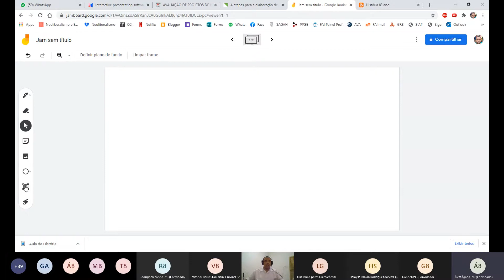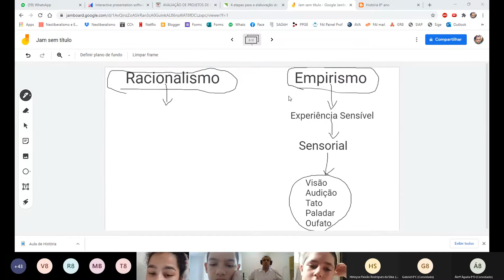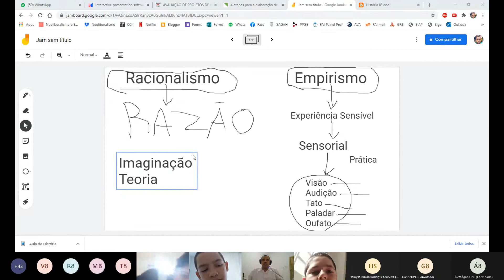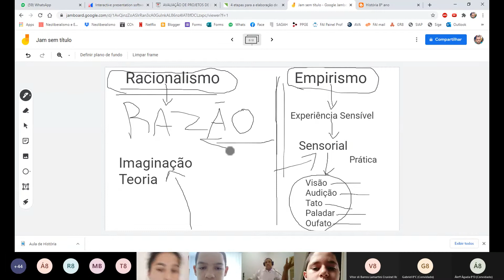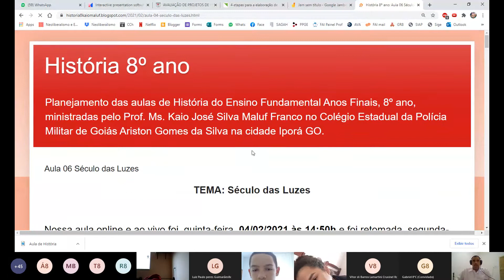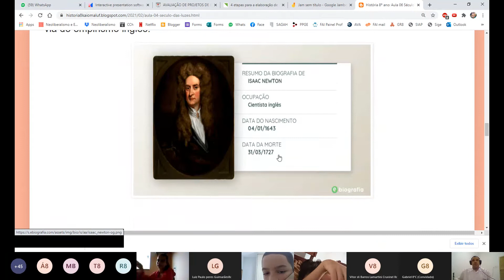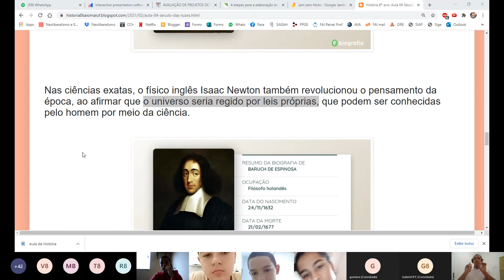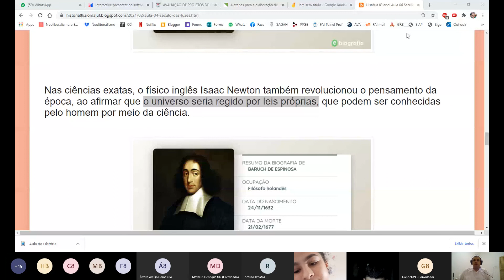Aula 06 Século das Luzes Parte III